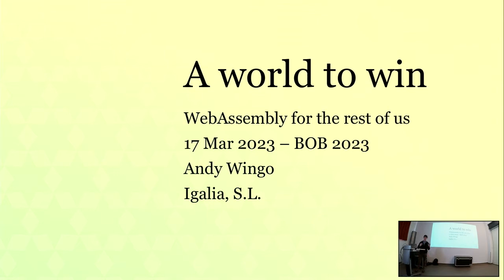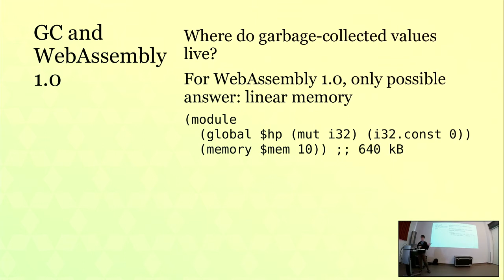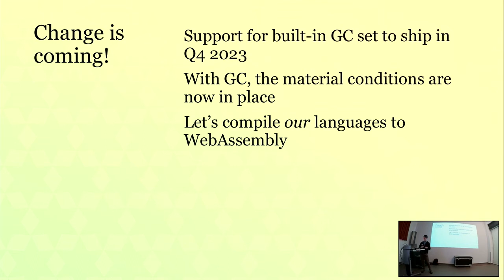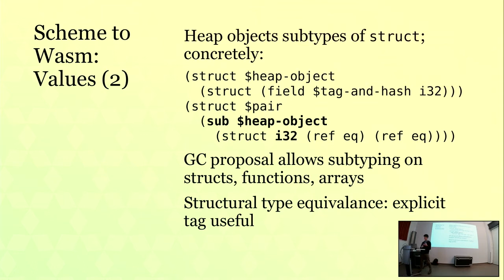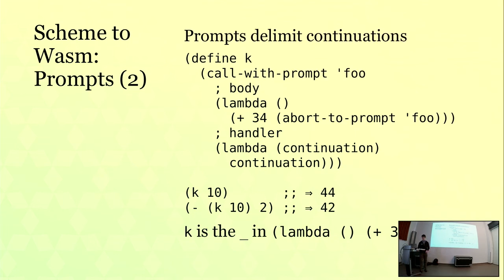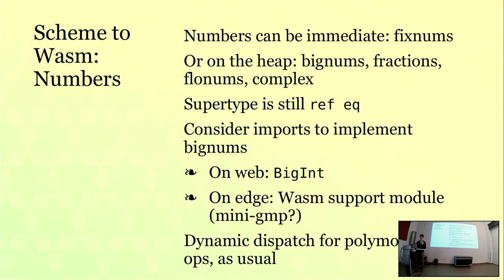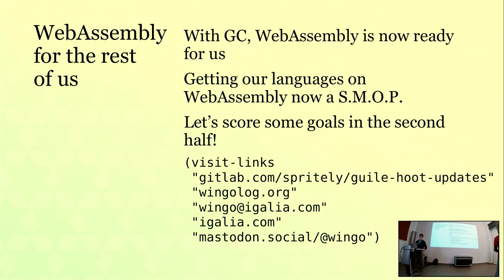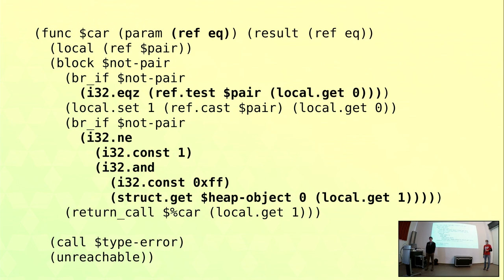BOB 2023 Andy Wingo - WebAssembly for the rest of us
WebAssembly has been around for a while, but until now it has been of limited utility for high-level languages, especially those that use garbage collection. Things are about to change, though, as web browsers are about to ship support for managed memory, making WebAssembly a viable target for Scheme, OCaml, and in general everyone who is not C++ or Rust. This talk will recap why it is that the 1.0 version of WebAssembly wasn’t a great target for e.g. Scheme, what the workarounds were, what the new facilities are, how implementations will be able to take advantage of them, and what limitations remain. In 2-3 years it’s reasonable to expect that WebAssembly will be an excellent compilation target and language run-time substrate for many of our dearest languages, but it’s up to us to make it there.